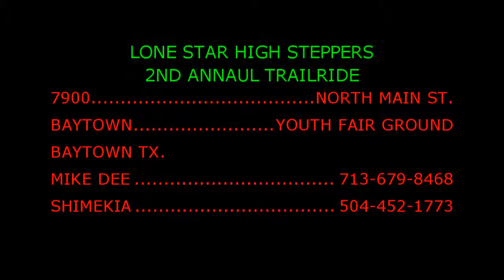LONE STAR HIGH STEPPERS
DJ. FUNANNY FOURTH OF JULY SOCIAL CLUB WILL BE IN THE PLACE.